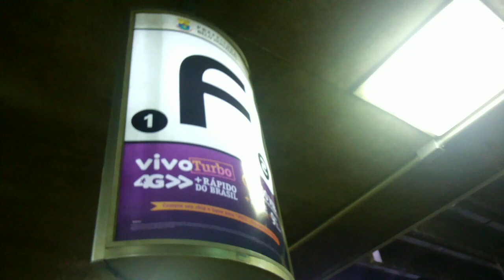RODOVIÁRIA DE BELO HORIZONTE / MG: Seja pontual, por dentro da estrutura da RODOBH - Voz do CLIENTE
A GIGANTE rodoviária MAIS PONTUAL que conheço. Em tempos de feriados, férias, fim de ano, etc um batalhão de gente sai e chega a capital de Minas pelos seus corredores. Venha conhecer.